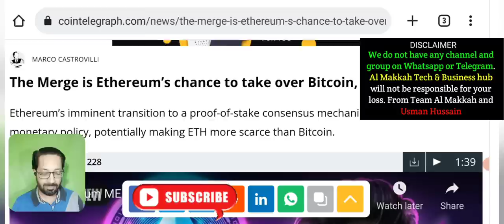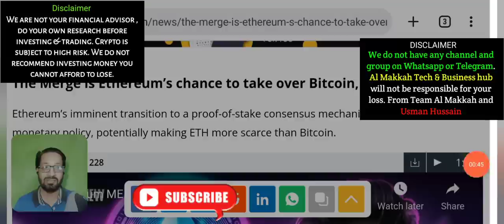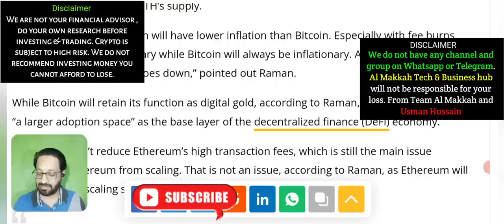Ethereum overtake Bitcoin after merge? What will be the next digital currency to rule the world?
The Merge is Ethereum’s chance to take over Bitcoin, researcher says
Ethereum’s imminent transition to a proof-of-stake consensus mechanism will transform its monetary policy, potentially making ETH more scarce than Bitcoin.

Ethereum’s upcoming transition to a proof-of-stake (PoS) system will enable it to take over Bitcoin’s (BTC) position as the most prominent cryptocurrency.

The Merge, a long-awaited upgrade that will complete Ethereum’s transition from a proof-of-work (PoW) to a proof-of-stake system, is set to take place in September. In addition, The Merge will transform Ethereum’s monetary policy, making the network more environmentally sustainable and reducing ETH’s supply.

“After The Merge, Ethereum will have lower inflation than Bitcoin. Especially with fee burns, Ethereum will be deflationary while Bitcoin will always be inflationary. Although, with every halving, the inflation rate goes down,”

🔴 Table of contents:

00:00 : intro
01:53 : Ethereum Merge price prediction
04:20 : eth 2.0
08:45 : will ethereum overtake Bitcoin
09:10 : Outro

🔴🔴🔴Popular Uploads 🔴🔴🔴

_____________________________/SOCIAL LINKS\___________________________________